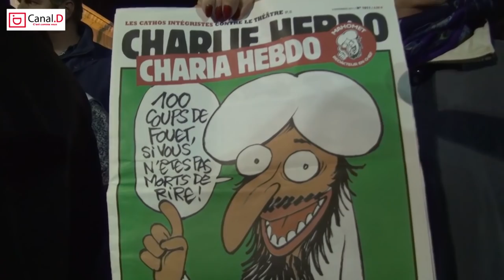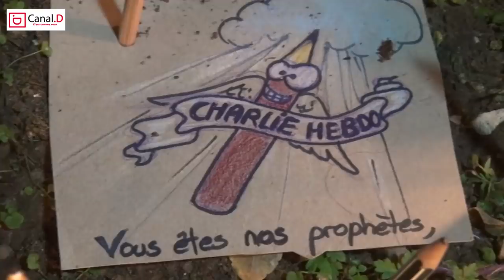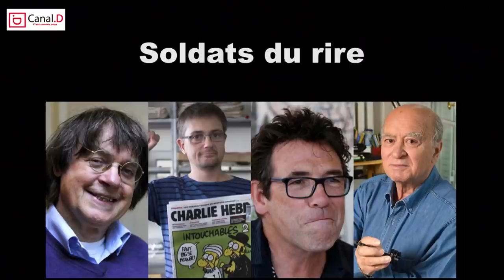Draguignan est Charlie, nous sommes Charlie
Consternés, blessés, meurtris mais solidaires, les dracénois ont répondu présents mercredi 7 janvier 2015 à 18h30 près de 400 personnes ont défilés à la mémoire des emblématiques dessinateurs Cabu, Charb, Wolsinky, Tignous. 12 personnes assassinées, 8 blessés, une hécatombe. Selon l’AFP au moins 100 000 personnes se sont mobilisés partout en France.
Jeudi 08 janvier des marches s’organisent ainsi que samedi prochain.
Nommé Hara-Kiri en 1960, il change de nom à plusieurs reprise pour parer à la censure, Charlie hebdo le journal satirique, bête et méchant. En 2007, un procès pour les publications des caricatures de Mahomet abouti à une relaxe, en 2009 une nouvelle mouture due au départ de Philippe Val, réoriente le journal sur l’investigation. C’est la crise de la presse, le journal est en mauvaise santé. Novembre 2011, les locaux de Charlie sont la cible d’un incendie criminel, suite certainement à l’intention de baptiser le journal « Charia Hebdo ». 2012, Marine Le Pen porte plainte suite à la parution d’une fausse affiche de campagne, cette même année en septembre des caricatures du prophète Mahomet font naitre de vives polémiques de la part de certains dirigeants politiques et des instances religieuses. « Provocation à la haine » « diffamation », « injure publique » de nouvelles plaintes sont déposés par des représentants religieux, le site web de Charlie est piraté…
Liberté d’expression, le droit d’en rire, liberté de penser autrement, liberté tout court.
Les jeunes dessinateurs reprendront le flambeau, que les politiques et les religieux se rassurent Charlie Hebdo est immortel. Cavanna, Choron, Cabu, Charb, Wolsinky, Tignous et les autres se sont rejoint au bar des Impertinents, rue des Irresponsables, quartier des libertaires.